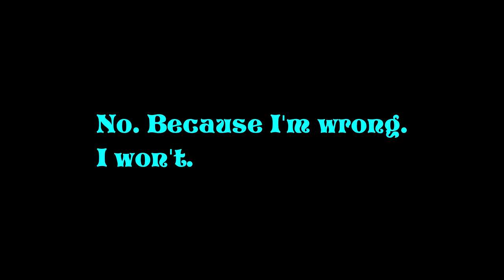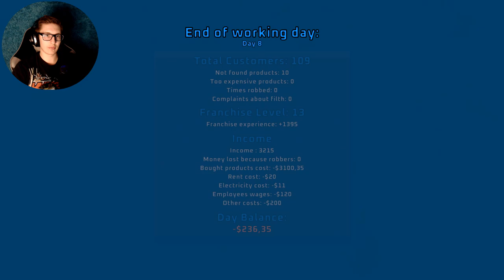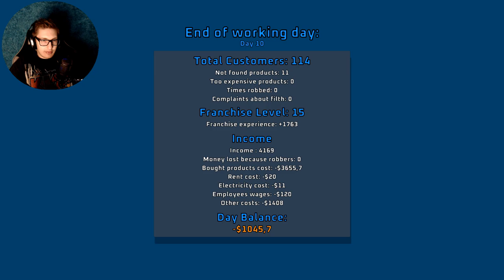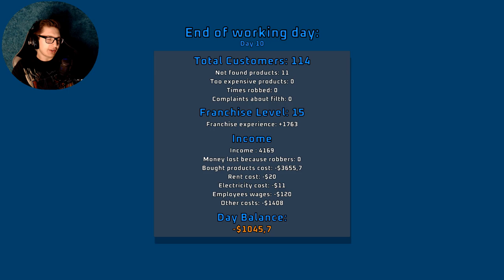A REAL MANAGER - Supermarket Together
{PT 3} It's me i'm the real manager.